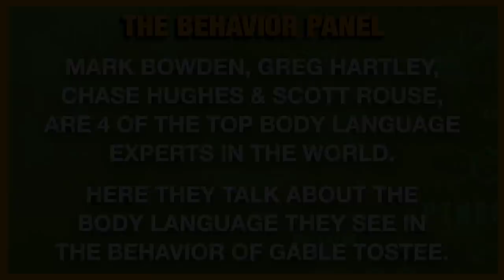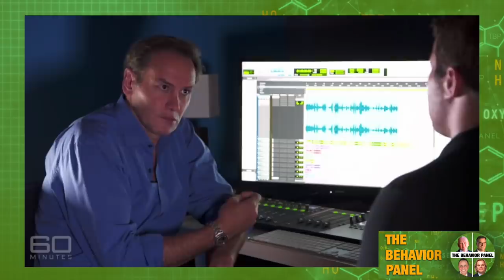💥 INFAMOUS Gable Tostee Body Language Analysis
Gable Tostee was acquitted of homicide in the case of Warriena Tagpuno Wright. But what do four of the world's top body language and behavior experts say about his innocence when interviewed by 60 Mins Australia.

From the moment Tostee was charged on August 15, 2014, a week after Warriena Tagpuno Wright's fall, he protested his innocence. The key piece of evidence in the trial was a 199-minute mobile recording made by Tostee that captured the pair’s increasingly fractious interaction, including the moment Wright fell. Up to 45 seconds of Tostee’s recording captured sounds that prosecutors said were consistent with him choking Wright, which Tostee denied. The crown alleged that Tostee had left Wright in such a state of fear and intimidation that she felt the only way to escape was by climbing over the railing of the balcony after he locked her outside. But defence lawyers said Tostee had used reasonable force to subdue Wright, who had become "increasingly erratic" after several hours’ drinking. The jury of six men and six women spent four days deliberating before reaching a verdict of not guilty. Tostee was acquitted.

the behavior panel body language ghost Derek Van Schaik Believing Bruce crime talk crimetalk forensic psychology alan pease scary stories gable tostee trial horror stories warriena wright gable tostee gable tostee warriena wright

Chapters:

0:00: Gable Tostee's Body Language
6:57: Deceptive Behavior Analysis
13:01: Intoxication and Conflict
19:52: Perception Management Analysis
26:26: Non-verbal Cues in Interview
33:28: Analysis of Tragic Outcome
39:36: Tostee's Uncertainty and Anger
47:26: Controversial Balcony Incident
54:19: Concerns About Recording Evidence
1:00:44: Body Language Analysis Raises Concerns
1:07:37: Intense Analysis of Controversial Incident
1:14:32: Body Language on a Balcony
1:21:25: Stress Cues and Expected Behavior